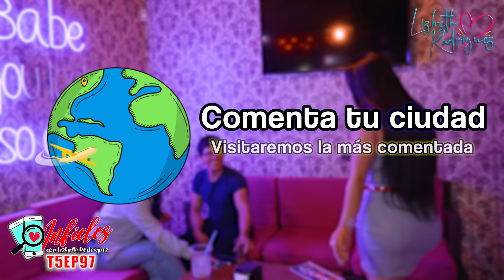INFIELES T-5 | Trampolín humano Ep.97 - Lizbeth Rodriguez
En Cholula, las almas desleales ocultan sus secretos en sus celulares con intensidad. Pero cuando llego yo, ¡la verdad sale a la luz! Así que acompáñenme en esta reveladora experiencia de descubrimiento en el corazón de Cholula.